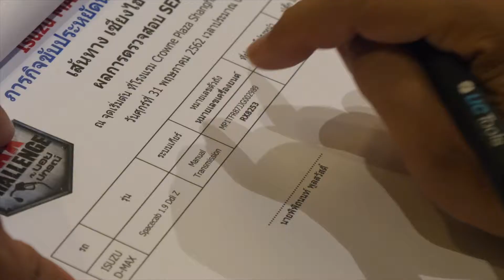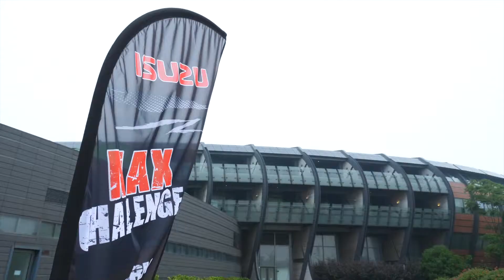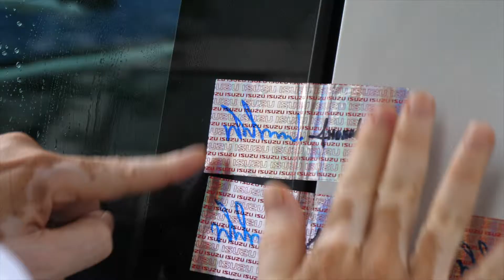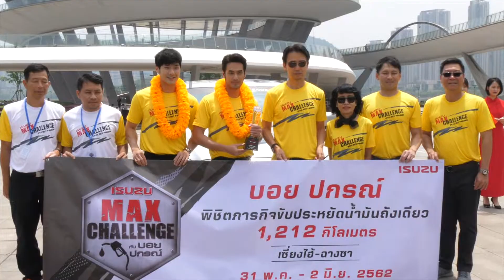ภารกิจ ISUZU MAX Challenge 1,212 กม. ด้วยน้ำมันถังเดียว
ภารกิจท้าทายครั้งยิ่งใหญ่ ISUZU MAX Challenge กับ บอย-ปกรณ์ ฉัตรบริรักษ์ ซูเปอร์พรีเซนเตอร์ของอีซูซุ ระยะทาง 1,212 กม. ด้วยน้ำมันถังเดียวบนเส้นทางเซี่ยงไฮ้ - ฉางซา กับอัตราประหยัดน้ำมันเชื้อเพลิง 24.99 กม./ลิตร และคะแนน ISUZU Insight ทำได้ 100 คะแนน